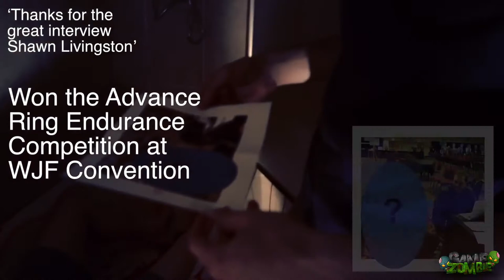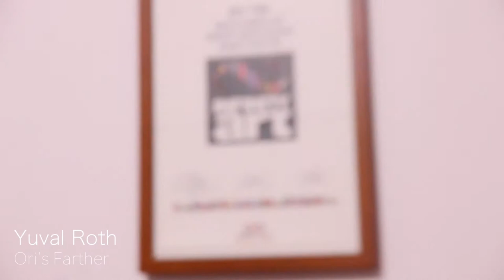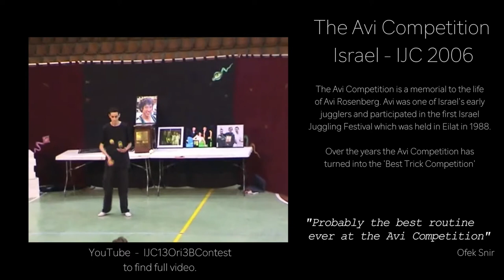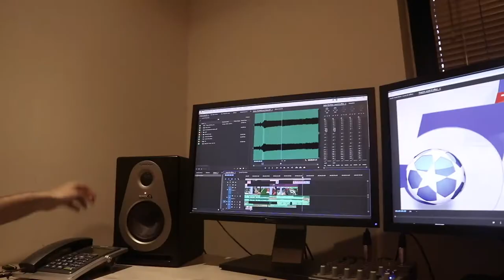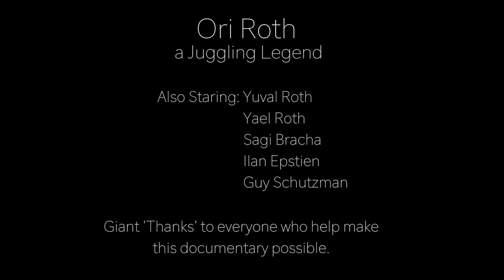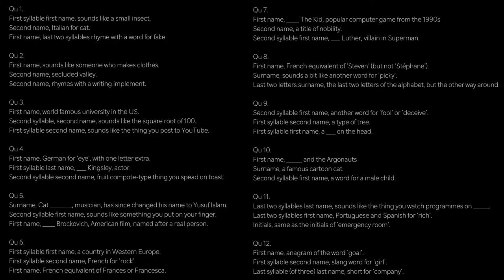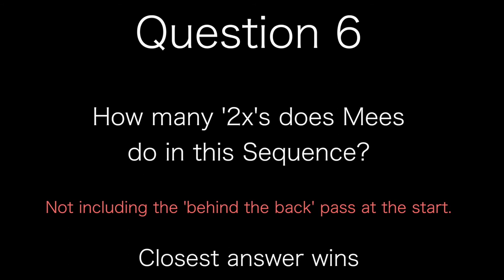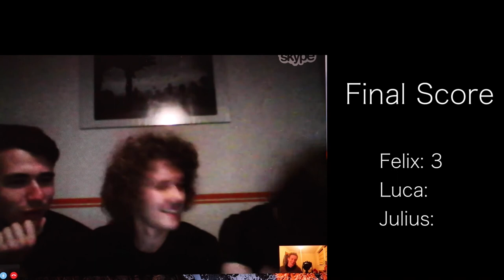JUGGLEVISION Episode 2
Episode 2 will start with Brook Roberts attempted to play our online Zombie game. Following by a 26min Documentary on Ori Roth from Israel!

You will also see a short video of Joe Fisher doing a 3 Club and 3 Ring routine while being surrounded by some of the best jugglers in the world.
David Cain also gives us a History Lesson on 3 different props.

Finally, we have 3 lucky guests to take part in our ’Who wants to be a chicken willy’ game.